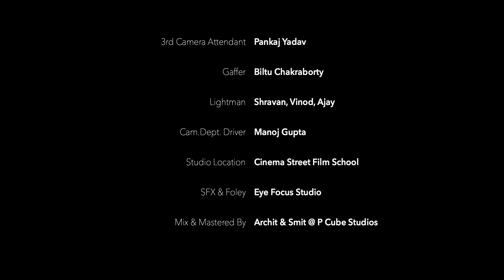THE BOX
The Box : It is difficult to speak about mental health issues, for a number of reasons. One requires immense strength to be vocal about their problems. This short film is about a young girl who is trapped in her own struggles and fighting her inner demons.

The film focuses on anxiety and fear. Sometimes you find comfort from it, and sometimes you try hard to fight it.

Produced By - Divya Agarwal

Featuring -Divya Agarwal

Directed By - Prann Chaurasiya @prann_filmmaker

Director of photography -Vishal Sangwai @vishal.sangwai

Creative Director - Siddhesh Patil @siddeshppatil

Editor -Vaibhav Kamble @vickyraj670

Music Director -Noor Parmar @noor_parmar

DI & Colourist -Ram Prathap Singh

First Assistant Director -Sukanya Jayshree Mahajan @being.ubuntu

Caller voice over - Bobby Newberry @bobbynewberry

2nd Assistant Director- Pranjali Shivram sonawadekar @psonawadekar

Assistant Cinematographer- Atanu Maity

Content Creator- Ikshit Patel @ikshitpatel

Manager- Esha Bhuchar @esha_bhuchar

Stylish- Mehnaaz Azad @mehnaazazad

Make up Design by- Lucky Shau @luckysahuu_makeuphair

Hair Design by - Sayali Rathod

Story & Content- Divya Agrawal

Screenplay By - Prann Chaurasiya, Sukanya Jayshree Mahajan, Siddhesh Patil

Production head- Sushil Chaurasiya @Isushil4u

Production Cantroller- Santosh Yadav @talk2sandy

Executive Producer- Shivam Morya @_mouryashivm

Art & Set up-  Rakesh Sahani & Jitendra Gupta

Divya’ Boy - Rakesh Mahto

Spot Head - Santosh Dawal

1st Camera Attendant- Samsuddin Shaikh

2nd Camera attendant- Alok

3rd Camera attendant- Pankaj Yadav

Gaffer- Biltu Chakraborty

Lightman- Shravan, Vinod, Ajay

Cam dept Driver- Manoj Gupta

Studio Location- Cinema Street Film School @cinemastreetfilmschool

SFX & Foley- Eye Focus Studio

Mix & Mastered by - Archit & Smit @pcubestudios

Post Production - Camera Without Reel

Title & Text- Vaibhav Kamble

Lights & Equipments- Surbhi Lights

Camera & Lenses- Siddhivinayak vision